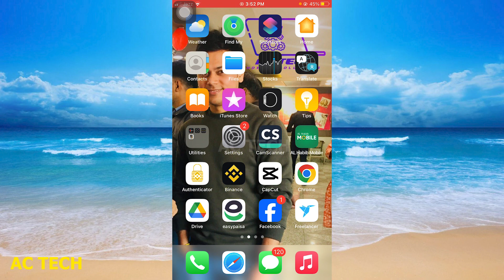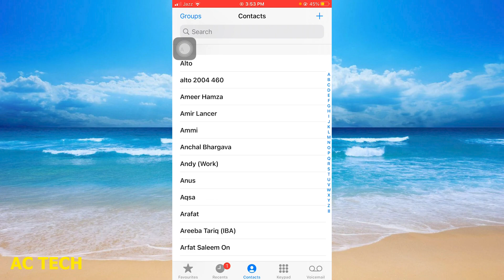[iOS 13/14/15/16] How To Edit Emergency Contacts On iPhone ( in Hindi )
How To Edit Emergency Contacts On iPhone

1. How To Edit Emergency Contacts On iPhone
2. How To Change Emergency Contacts On iPhone
3. How To Add Emergency Contacts On Your iPhone
4. How To Edit Emergency Contacts On iPhone
5. iPhone 13/13 Pro: How to Add & Edit Emergency Contacts for Emergency SOS
6. How To Change Emergency Contacts On iPhone
7. How To Setup And Add Emergency Contacts To iPhone
8. How To Change Emergency Contacts On iPhone
9. Tips & Tricks You Might Have Missed - Personalized vibrations, Live Captions, Reply button
10. iPhone 13/13 Pro: How to Change Medical ID Details for Emergency Contacts
1. iPhone || Emergency SOS Setting in iPhone Apple ios iphone 13
2. How To Add Emergency Contacts On Your iPhone
3. How To Change Emergency Contacts On iPhone
4. iPhone में SOS क्या होता है? कैसे इस्तेमाल करें? | How to setup Emergency SOS in iPhone
5. Emergency Call Me Number Kaise Add Kare | How To Add Mobile Number In Emergency Call
6. iPhone Fix Your Emergency Contacts Have Been Notified Stuck || Emergency SOS issue in iPhone
7. How To Setup And Add Emergency Contacts To iPhone
8. How To Change Emergency Contacts On iPhone
9. iPhone | How to enable/disable SOS Emergency call with 5 Presses / 3 press iphone 14
10. iPhone 13/13 Pro: How to Change Medical ID Details for Emergency Contacts

iphone emergency contacts notified
iphone emergency sos turn off
how to call emergency on iphone
how to set up emergency contacts on android
iphone emergency sos kya hai
how to add someone to emergency contact on iphone

iphone emergency call unlock
your emergency contacts have been notified